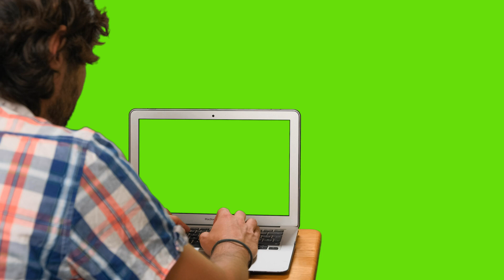boy on his computer with green screen on a chroma key background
Items under the Mixkit Stock Video Free License can be used in your commercial and non-commercial projects, for free.

You’re permitted to download, copy, modify, distribute, publicly perform and broadcast the Items. Your rights are non-exclusive, worldwide, sub-licensable and ongoing. Attribution is not required, however, we would appreciate it if you credit Mixkit where reasonably possible.